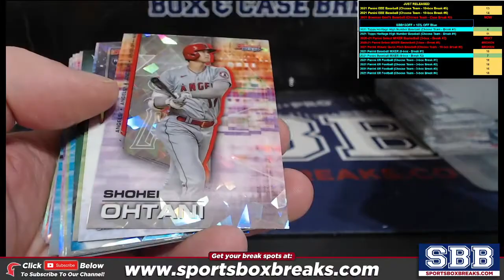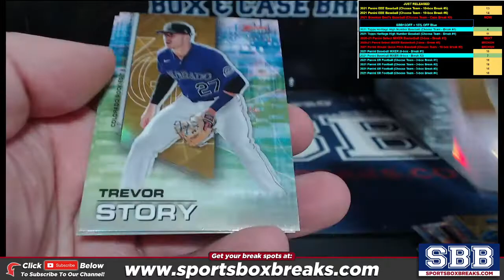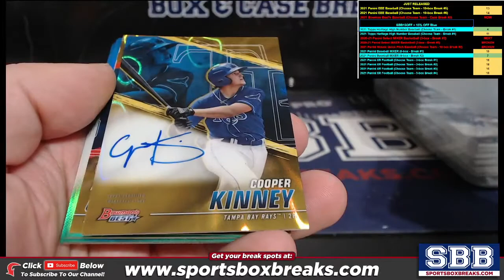2021 Bowman's Best Baseball (Choose Team - Case Break #2) HIT RECAP